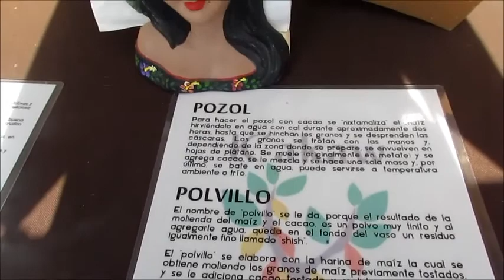Festival "Somos Música, Arte y Gastronomía" - Primera Edición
Regresamos a la Plaza Galerías Hipódromo pero en esta ocasión al Festival "Somos Música, Arte y Gastronomía" en su primera edición.